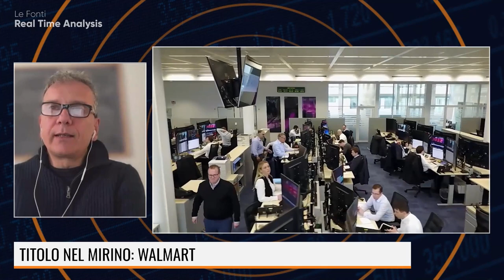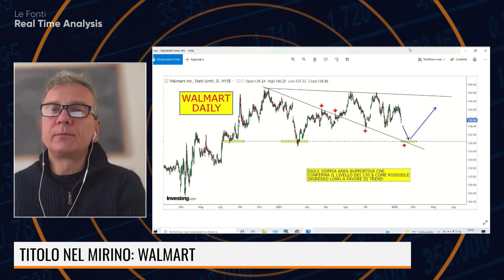TITOLO NEL MIRINO: WALMART